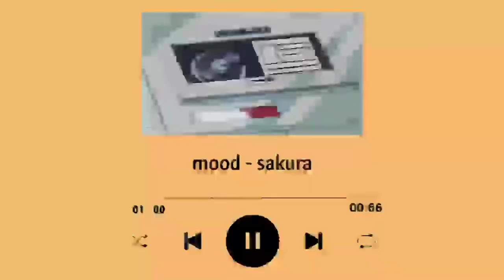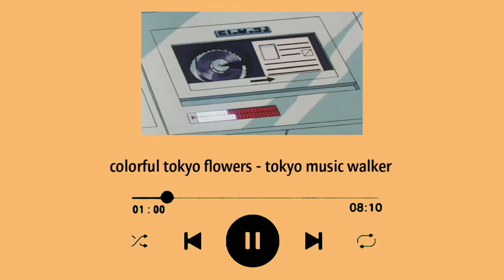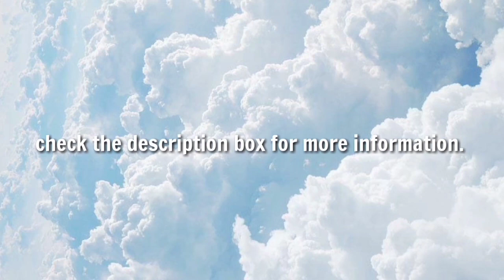🍁 aesthetic audios from audio library 🍁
🍯hey honey's

🦋songs and time stamps

07 - mood
31 - oversoon
54 - maarif
1:13 - superstar
1:39 - slowly
2:00 - stay with me
2:27 - be mine
2:53 - colorful tokyo flowers
3:18 - te amo
3:44 - after the rain
4:20 - i gave you a flower
4:57 - void edge

🦋gifs from pinterest